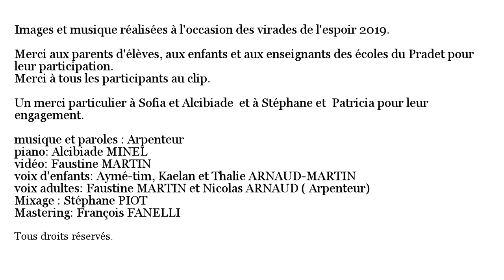ARPENTEUR: "Souffles minuscules"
Un clip participatif du groupe Arpenteur à l'occasion des Virades de l'espoir 2019. Morceau écrit et composé pour la marche des enfants du Pradet.